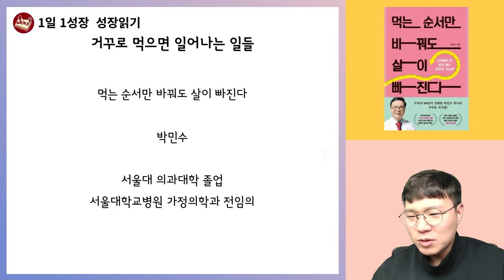서울대병원 의사가 직접 체험한 기적의 다이어트 방법 I 서울대병원 가정의학과 전문의 박민수 I 먹는순서만바꿔도살이빠진다